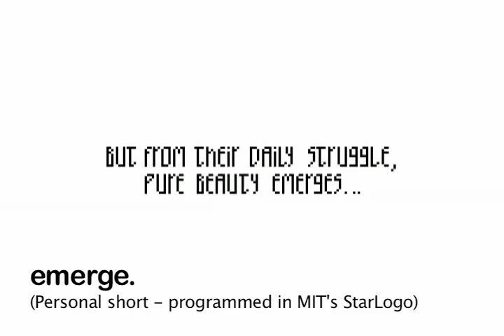Jim Mortensen - Flash Animation Reel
Uploaded explicitly and quickly for Cynanide & Happiness / Chris Allison. Please excuse the bad quality video.